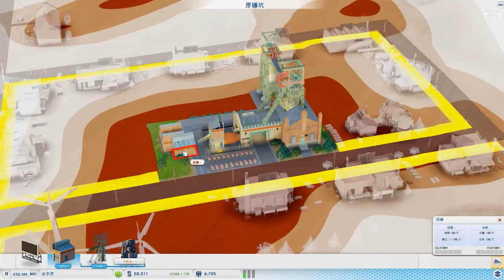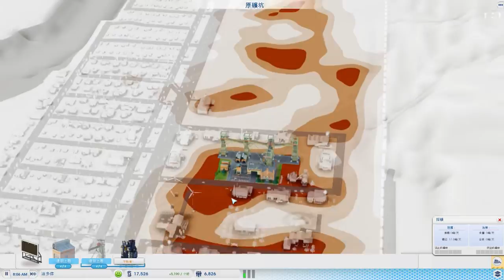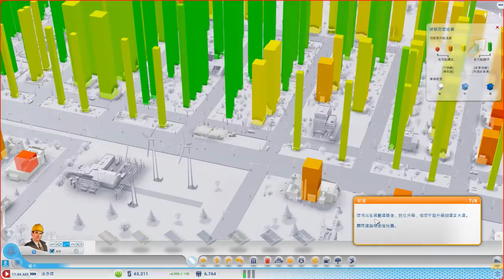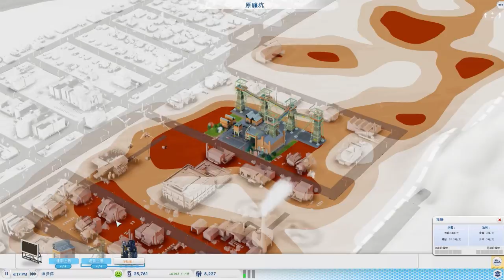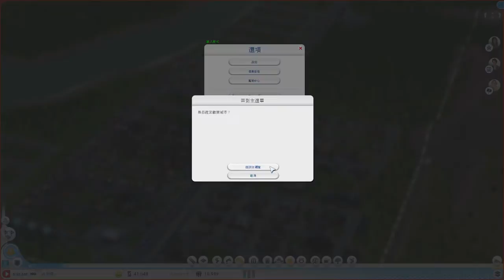【CC模擬城市】Simcity #1 - 開始也是結束！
最後,別忘了和你的朋友分享我們的視頻！:D

☜上一集:
☞下一集: 敬請期待！

· 優酷帳號: DN_Ceylan_LC
· 百度帳號: Ceylan_CLC
· 想給我們看點東西？ 微博上 DNation 吧

♥ 想加入DN，也許你有機會，來看看這個帖子吧！

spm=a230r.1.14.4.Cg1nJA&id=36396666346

♦ 有問題想問我們？到我們的優酷空間看看我們的FAQ,如果還是沒有解決你的問題，我們貼吧的人會很樂意幫助你的:D